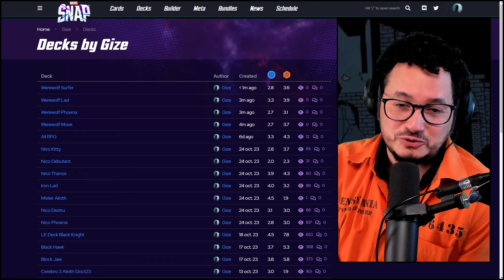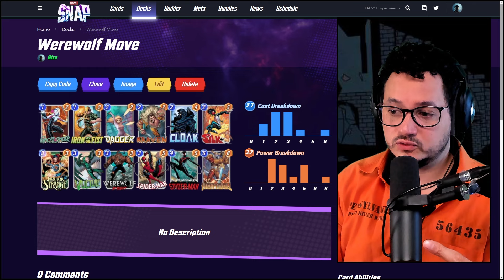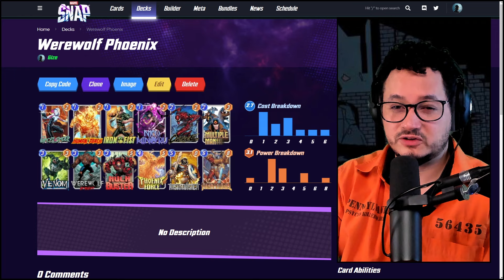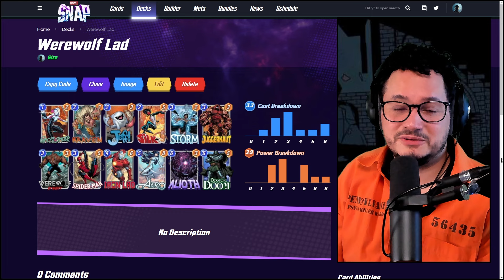MS Crash Test Werewolf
Pour visualiser un moment précis dans la vidéo, utilisez les Timestamps
🕘Timestamps:
0:00 - Présentation de la carte
1:56 - Werewolf Move
3:40 - Werewolf Phoenix
5:39 - Werewolf Surfer
7:50 - Werewolf Lad

ACTUS GAMING: Marvel, DC & indé dans l'univers des Super Héros.

- Mortal Kombat 1, DC Dual Force, Gotham Knights, Suicide Squad: Kill the Justice League, Batman Arkham Asylum, Batman Arkham City, Batman Arkham Origins Blackgate, Batman Arkham Knight, DC Universe Online, Injustice, DC Comics Legend, LEGO DC Super-Vilains, LEGO Batman, LEGO Batman DC Super Heroes, LEGO Batman Beyond Gotham, Gotham City Impostors, Scribblenauts: a DC Comics Adventure, Batman The Telltale Series, Batman: The Enemy Within The Telltale Series.

- My Hero Ultra Rumble, One Punch Man World, Invicible Guarding the Globe, Hellboy Web of Wyrd, League of Maidens.